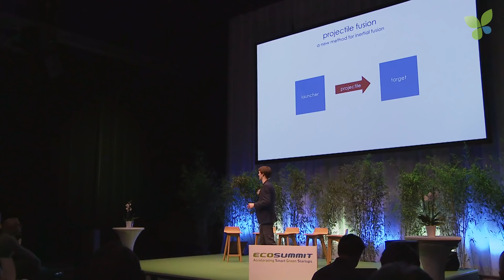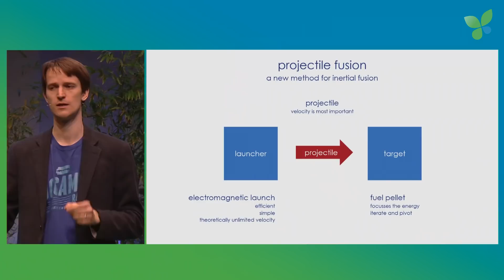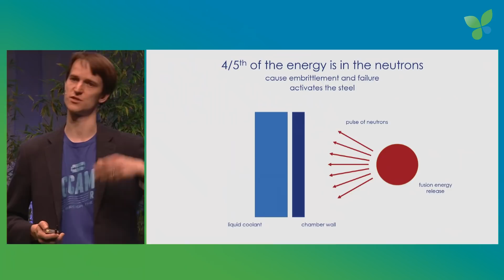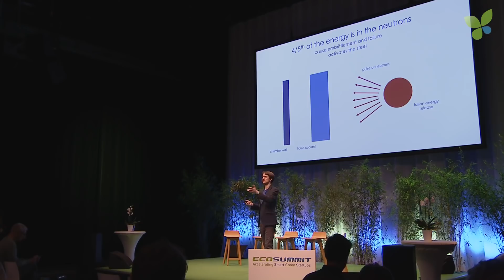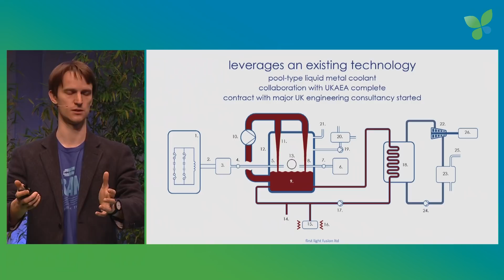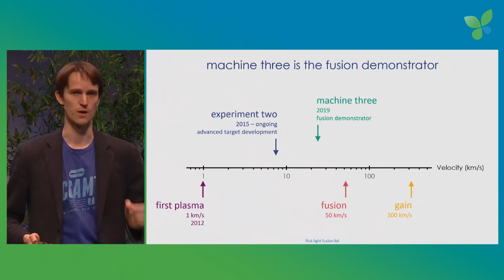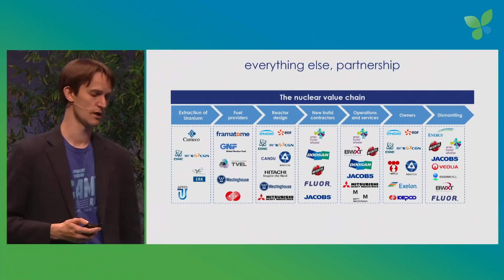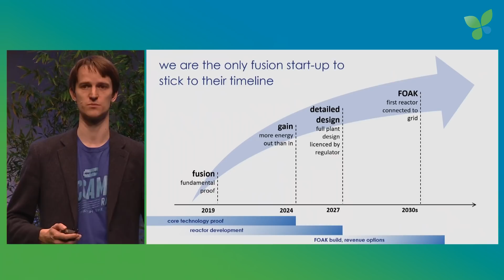Nicholas Hawker pitches First Light Fusion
Nicholas Hawker pitches First Light Fusion at Ecosummit Berlin 2019, our magnificent 10 year anniversary. Nicholas promised that he will be able to bring this amazing technology to the market by 2030. So he needs patient investors and a lot of them.